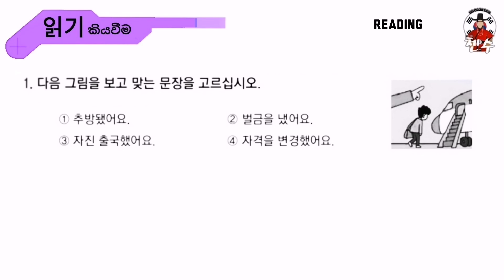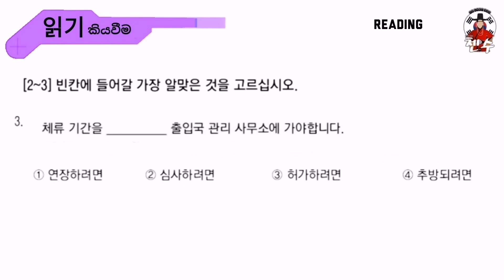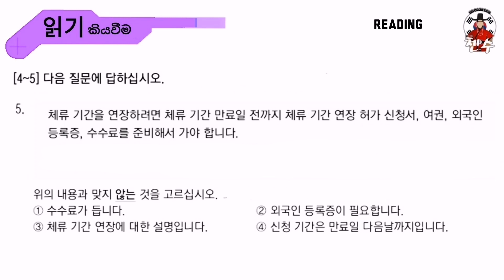Eps topik lesson 58 Eps - topik [ 읽기 reading , 듣기 listening ] questions with answers